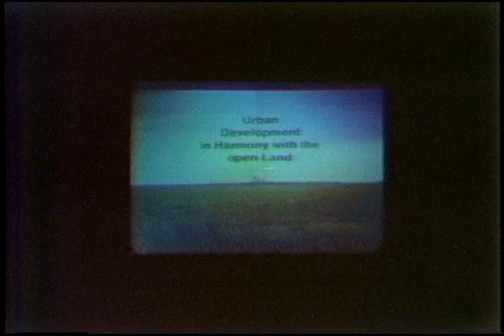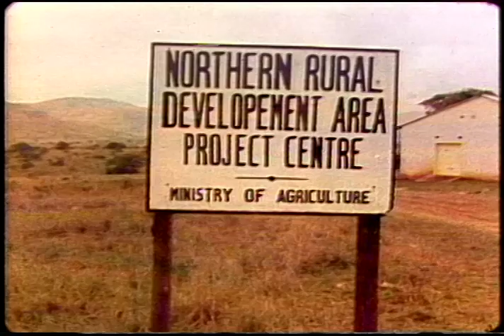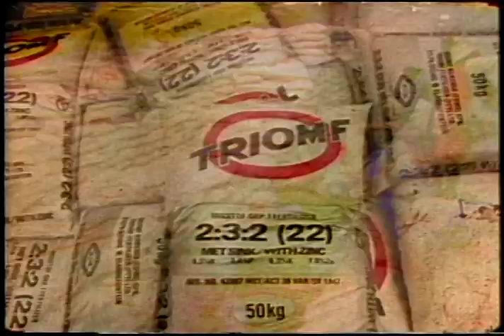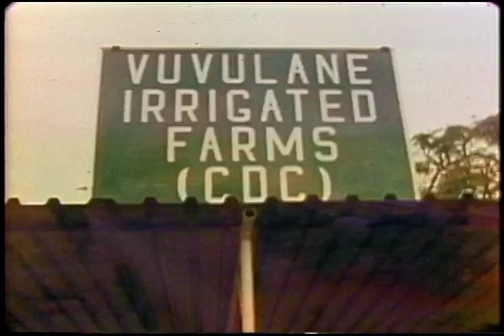Conference Proceedings - Day 7 Early Session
13th Meeting – Afghanistan, Denmark, Swaziland, Equator. June 8, 1976.

Digital and analog versions of this video are located at the University of British Columbia Archives in Vancouver, Canada (Centre for Human Settlements Fonds, video code: CHS 304, housed: VT 744).